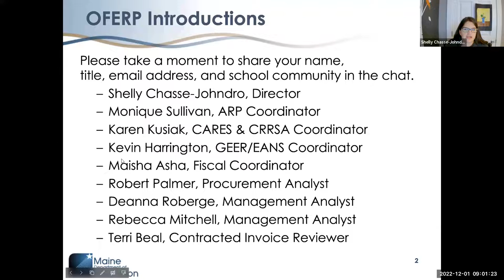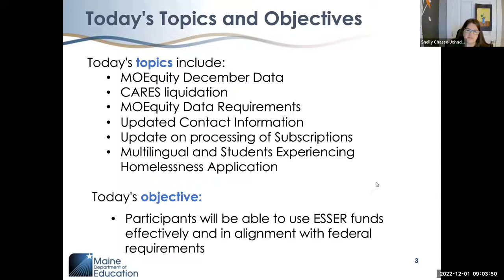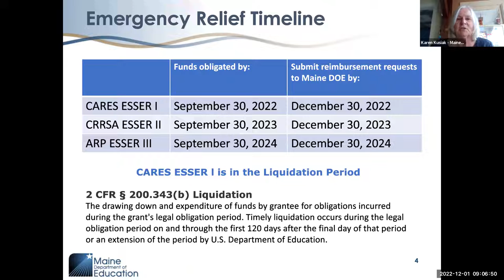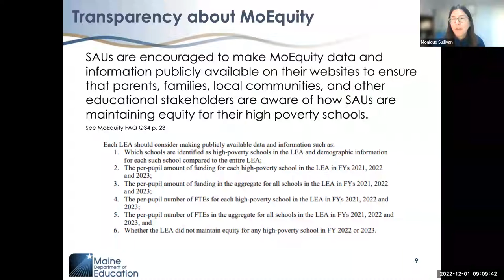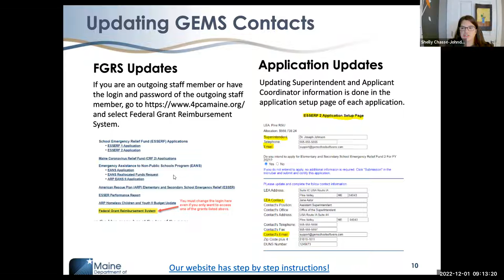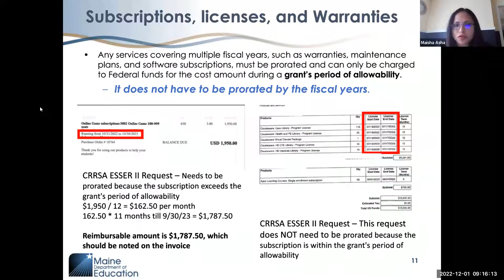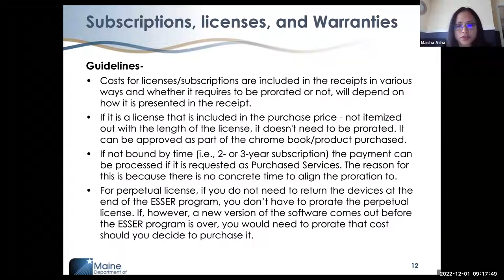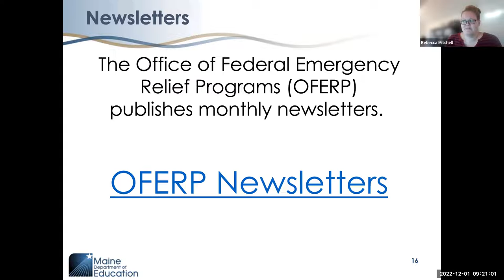Federal Relief Programs - Office Hours 12/1/22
Office of Federal Emergency Relief Programs Training